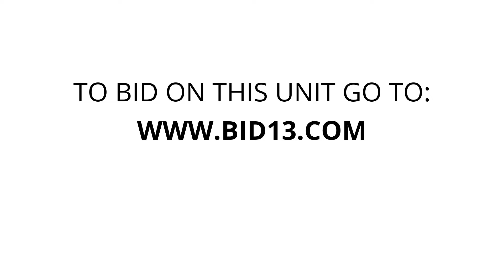Argonne Montgomery Storage - Unit 430